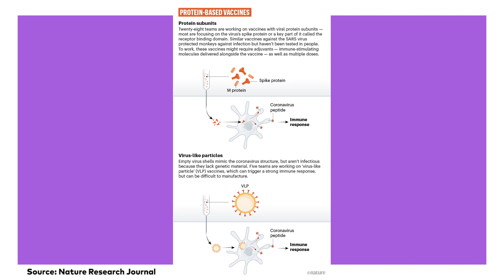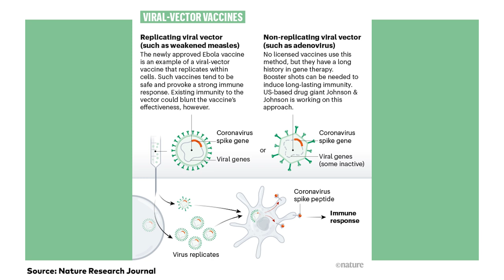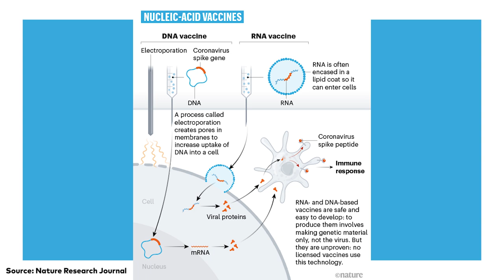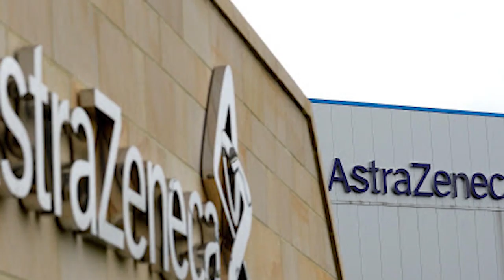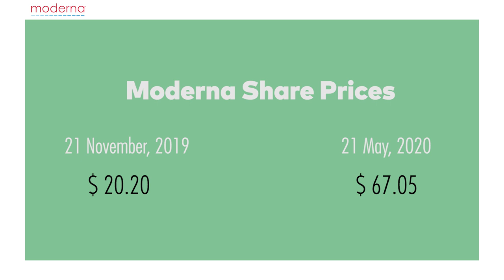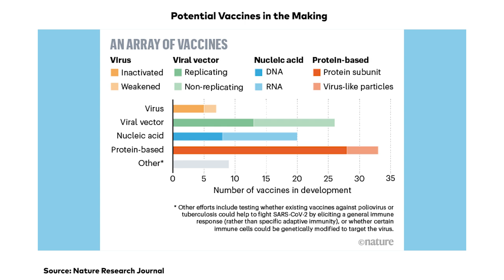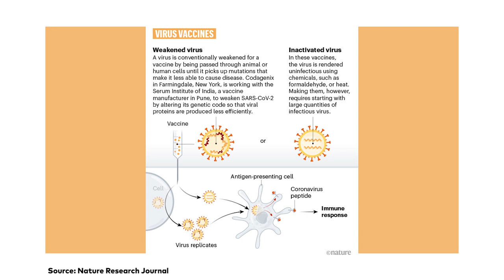COVID-19 and the Race for the Vaccine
There are over 100 candidate vaccines that are currently being developed in labs across the world. Human trials have begun for three potential vaccines developed by the University of Oxford, Moderna Pharmaceuticals and the Wuhan Institute of Biological Products. Who might get there first and how affordable is it going to be?